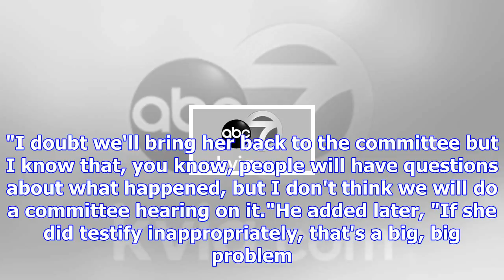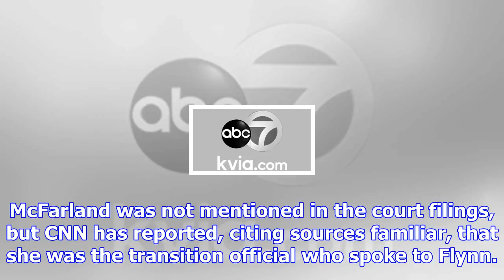Democrats place hold on mcfarland nomination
The Democratic hold on McFarland's nomination means that Senate Majority Leader Mitch McConnell woul...